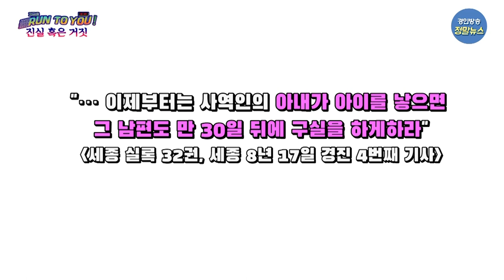[지금은 런투유] 600년전 남자 노비의 출산 휴가가 있었다?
디지털 시대, 정보의 홍수 속에서
           살고 있는 우리.
           분명 일상 속 도움이 되는
           정보들을 많이 취득하며
           사는 것 같은데..
           ‘이거 진짜야? 사실이야?’

          600년전 조선시대에
          노비에게도 출산휴가가 존재했다고?

          과연 꽁트속이야기가 진짜일까?거짓일까?
          여러분의 생각은?

         출연1 김국 PD
         출연2 김동혁DJ
         구성:송세아작가
         연출:김국, 유지형